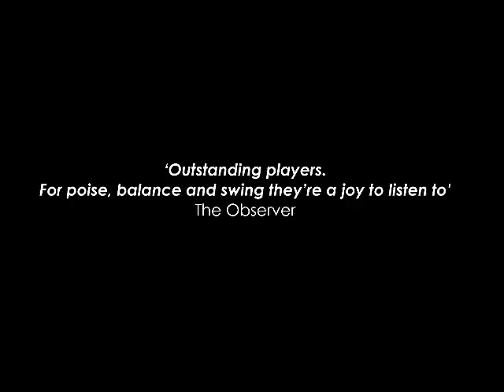The Ronnie Scott's All Stars Return to Harrow 2024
Ronnie Scott’s Jazz Club return to Harrow in 2024 with a stunning new collection of music, narration and projected archive images and footage, celebrating Ronnie Scott’s ‘Soho Songbook’.